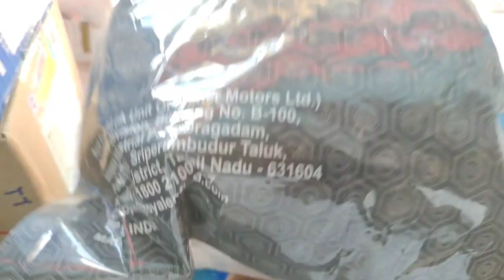bike spare parts Jaynagar | bike spare parts Naresh ji Jaynagar | auto traders bike's spare parts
query :- ⤵️
sabhi bike ki parts list kaise check karen, बाइक के सस्ते पार्ट्स कहा से खरीदे, बाइक के पार्ट्स छूट में कहा से खरीदे, बाइक के पार्ट्स कहा से खरीदे, How To purchase all bike spare parts List, mobile se bike ki parts list kais dekhe, mobile se bike parts price kaise dekhe, all bike spare parts price check, बाइक के स्पेयर पार्ट्स की लिस्ट कैसे देखें, बाइक पार्ट्स मोबाइल से कैसे देखें, wholesale market in india, manufacturing, bike spare parts wholesale, electric vehicles spare parts wholesale,